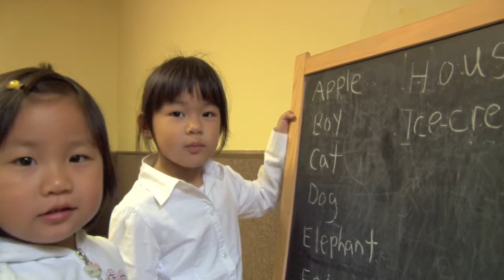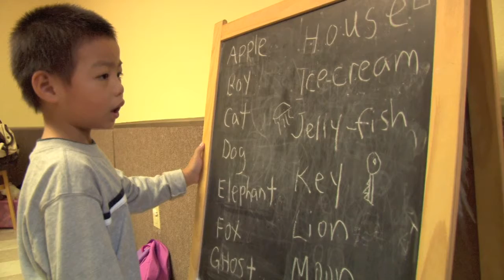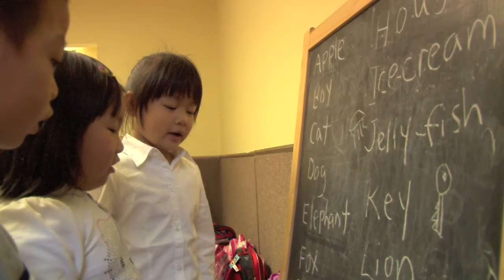Ken UPK Oct 2012 part 45/180